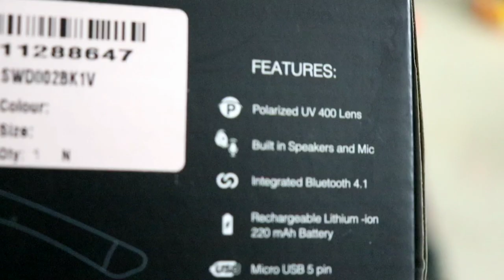DAY 1 VLOG : Last Travel Of The Year ❤️ | Hill Resort Stay | Travelling With Toddler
Hope you all enjoy our daily VLOGS ✌️ Keep showering your love as usual💞

*** English channel ***

*** EGGLESS BROWN SUGAR CAKES ***

*** Beetroot Upma ***

RECENT UPLOADS ✌️

4 Healthy toddler dishes

FUN BLOOPERS

Mountain Night Drive

*** Other Must Watch ***

PUNE House Tour

2nd Birthday VLOG

1 Year Baby Complete Food Guide

Special Dedication to my Mom